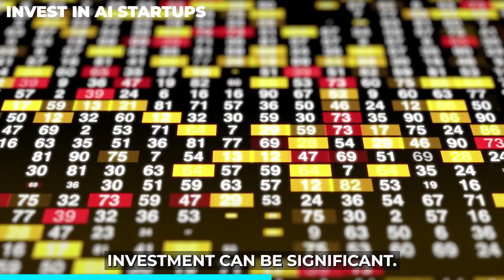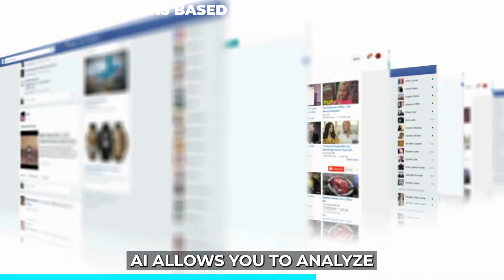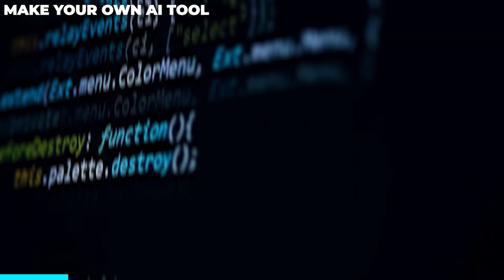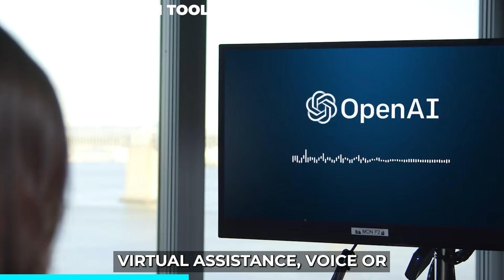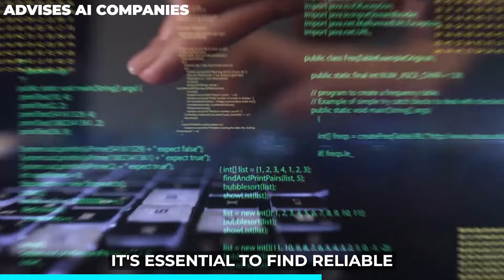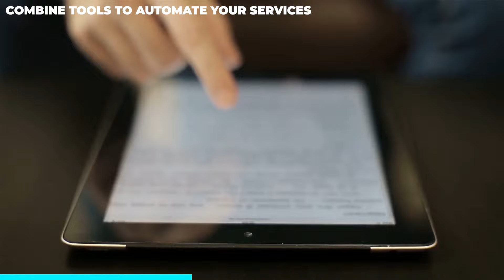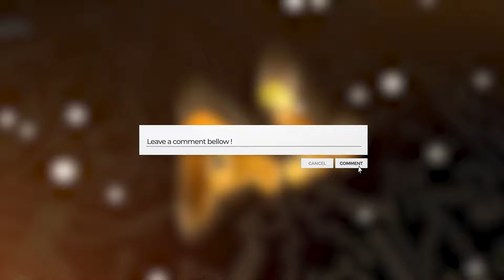AI Revolution: Artificial intelligence can build you wealth in 2023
In this video, we'll talk about the AI Revolution, and how to get wealthy in 2023 with the "power" of AI.

As artificial intelligence (AI) becomes more and more advanced, the possibilities for wealth growth are endless. In this video, we'll discuss how the AI Revolution will change the way we live, work, and play, and how you can get ahead of the curve by investing in AI-based opportunities.

So whether you're a beginner or an experienced investor, this video is for you! We'll talk about the advantages of AI and how to make the most of its potential, so you can get ahead in the new economy!
In this video, I'm sharing with you the "Power" of AI and how you can get wealthy in 2023 as a result.As artificial intelligence (AI) continues to develop, so too does the potential for automation and increased wealth. In this video, I'm sharing with you the AI Revolution and how you can take advantage of this trend to get ahead in life. By understanding AI and its potential, you can seize the opportunity and create success in the years to come!